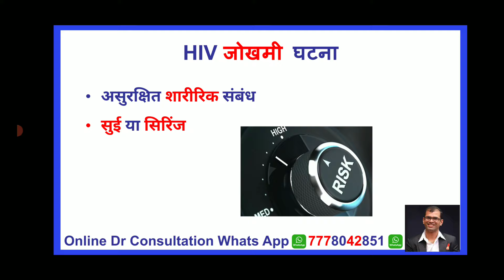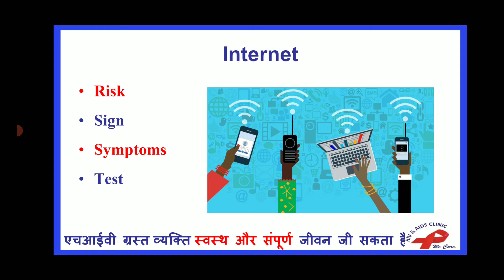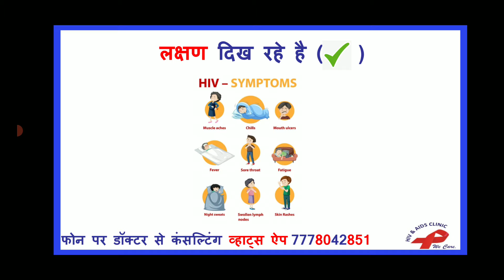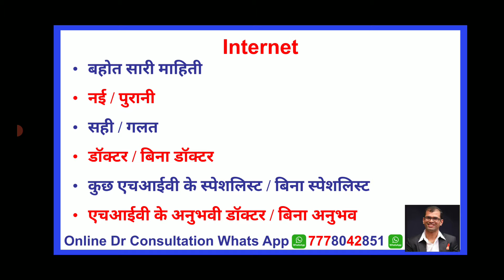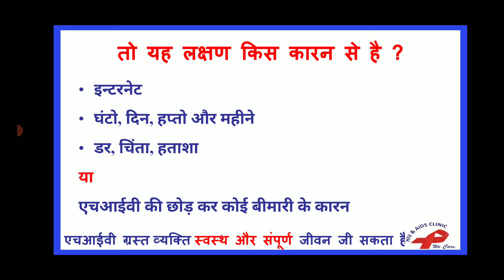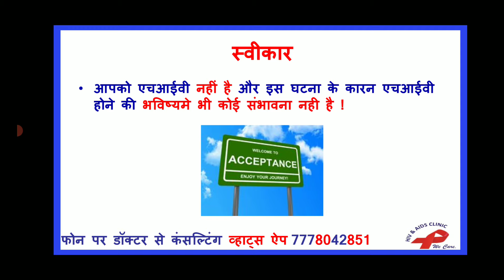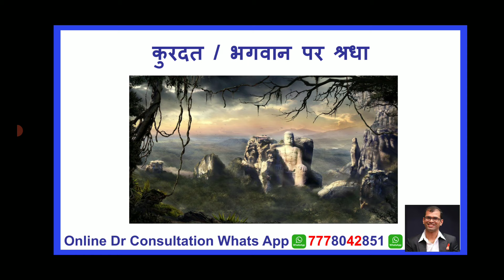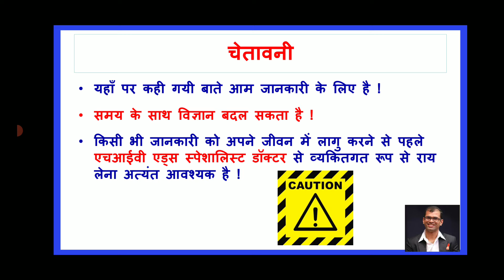hiv negative but symptoms persist | HIV ke lakshan | HIV phobia in hindi | hiv kitne din me pata cha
2030 तक भारत में एचआईवी महामारी का अंत करने के लिए कृप्या इस मुहीम से जुड़ कर सपोर्ट कर ने के लिए Google प्रोफाइल पर 5 स्टार ⭐⭐⭐⭐⭐ REVIEW  दे  | धन्यवाद

00:00 hiv negative but symptoms persist | hiv symptoms but test negative
00:30 HIV Risk / HIV Exposure
00:46 hiv mental health problems | hiv mental health | hiv phobia
02:30 hiv symptoms but test negative after 3 months
02:38 hiv ke lakshan kitne din me pata chalata hai | hiv ke lakshan kitne din me dikhta hai | hiv ke lakshan kitne din me aate hai | HIV ke lakshan
04:22 hiv test symptoms  | how to know hiv positive or negative
04:50 HIV phobia in hindi | hiv phobia symptoms in hindi | hiv phobia physical symptoms
08:38 dr ketan ranpariya